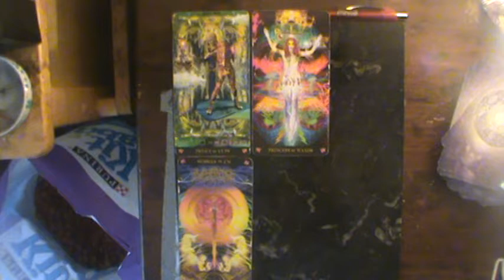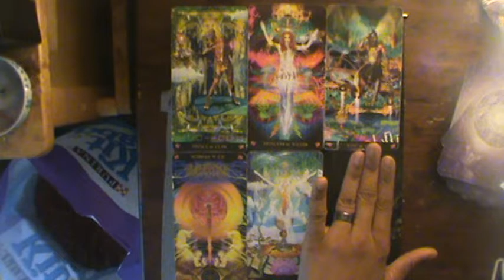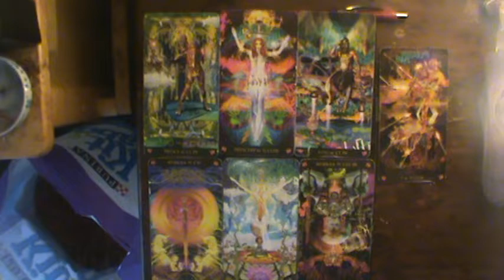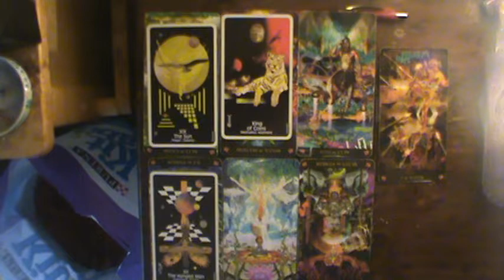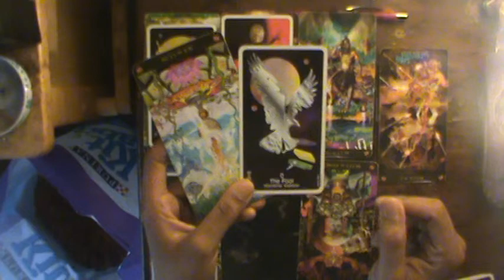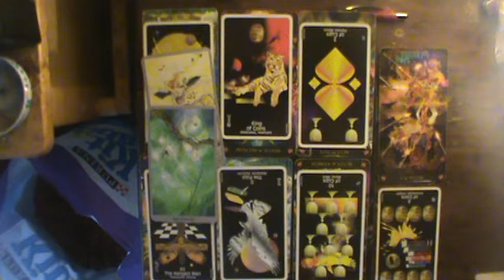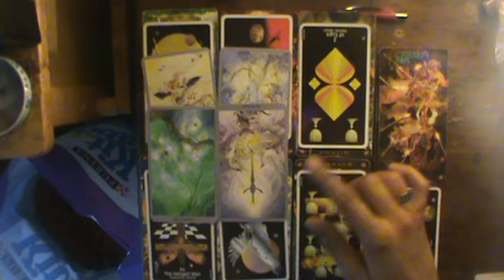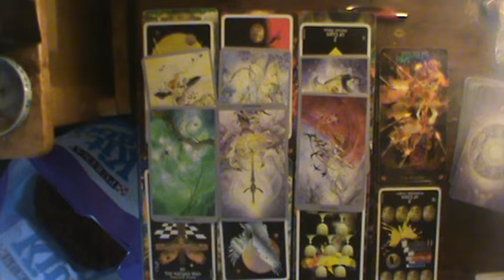Aries Sept reading 2019: They trigger you and laugh when you get mad